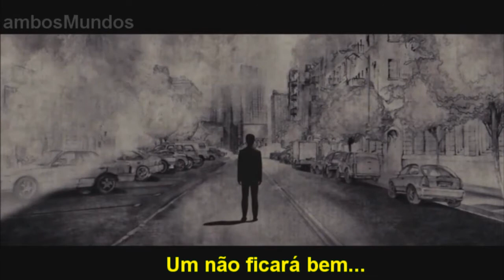Joy Division - Heart and Soul (Legendado)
CREDITS:
Cast: Zooey Deschanel, Joseph Gordon-Levitt
Director: Marc Webb
Producers: Veronica Brooks, Scott Hyman, Mason Novick, Jessica Tuchinsky, Mark Waters, Steven J. Wolfe
Screenwriters: Scott Neustadter, Michael H. Weber

Edit-Clip: Lavenga718 / Tradução de Heart and Soul, Joy Division